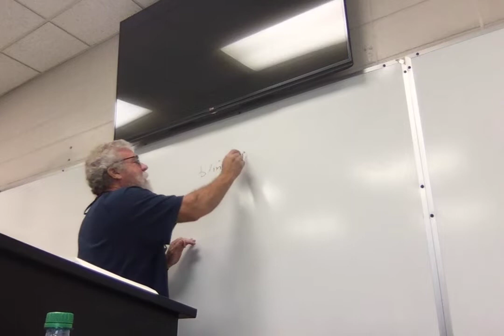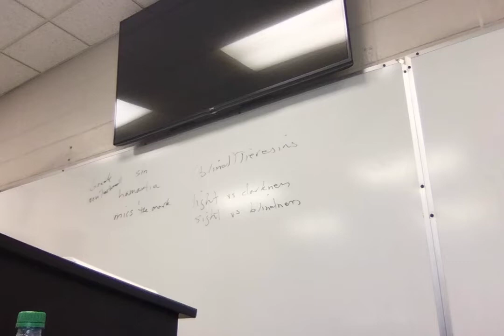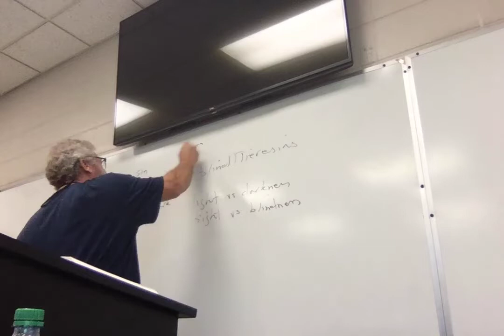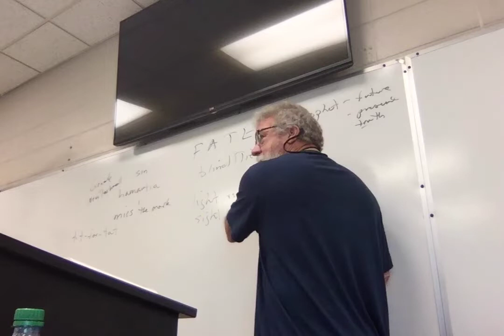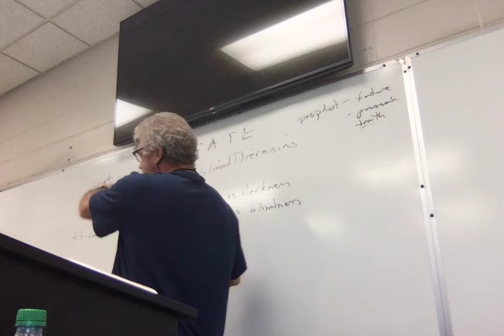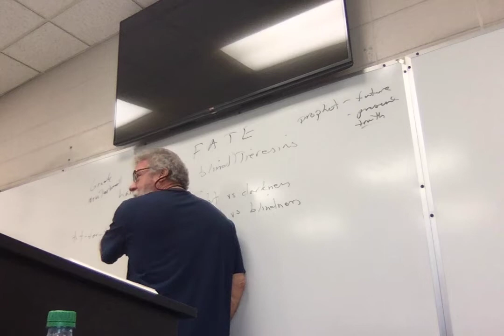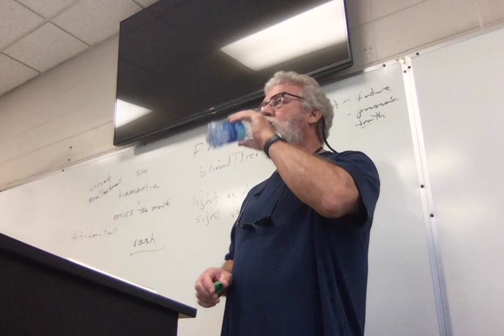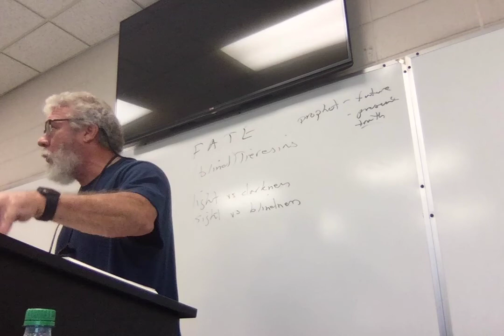ENGL 2030.001 Lecture 9 91922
Lecture 9: Oedipus the King 2